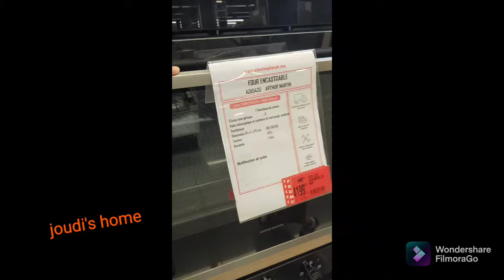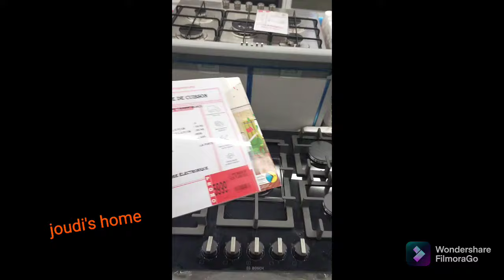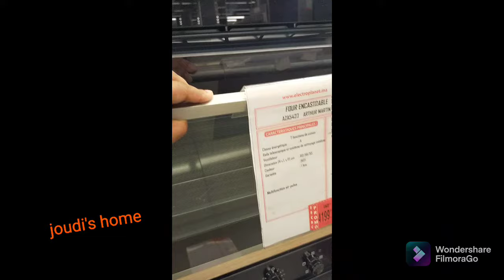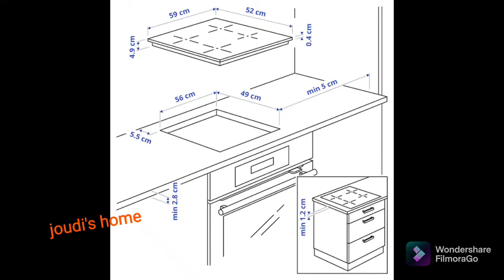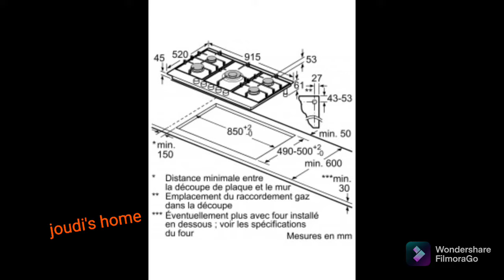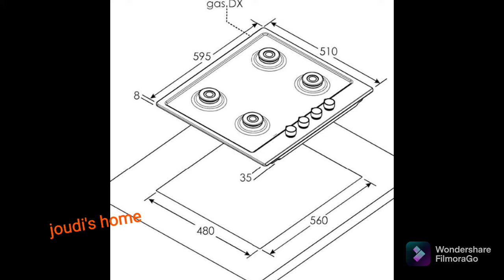plaque هل اختار صفيحة الطبخ غاز او كهرباء? اينوكس او زجاج?القياسات؟ أماكن الاستعمال؟ و نصائح مهمة.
مرحباً بكم في قناة بروجيات داري_joudi's home،

معكم شيماء مهندسة دولة، صاحبة مقاولة majecly design لأعمال التشطيب. في هذه القناة أشارك معكم تجربتي الشخصية في هذا المجال ونصائح مهمة لتجنب الأخطاء و الخروج بأحسن نتيجة.

البناء و الإصلاح تجربة مؤلمة و مخيبة للعديد من الناس و ذلك لانعدام الثقة في الحرفيين و تطفل البعض على هذا المجال، و كذلك عدم معرفة الزبون بخبايا الحرف أضف إلى ذلك الغش، نقص الجودة و عدم إحترام الوقت.
لعدة أسباب واجهتها شخصيا قررت إنشاء مقاولة في هذا المجال لحل هذه المعضلات و وضع تجربتي كمهندسة مسؤولة عن الجودة في مصانع دولية.

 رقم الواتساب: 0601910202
انستغرام: joudishome
 فيس بوك: joudi's home
بلاك الطبخ